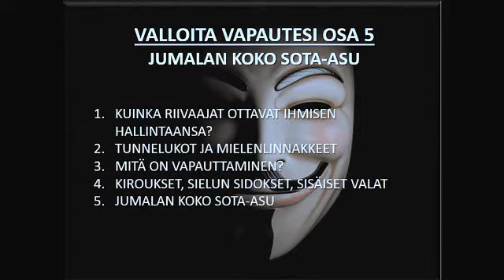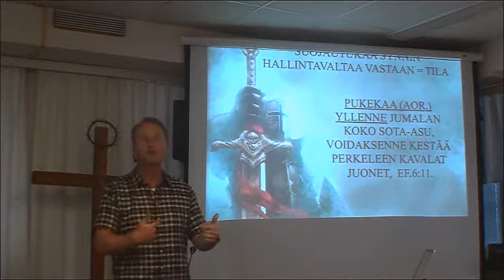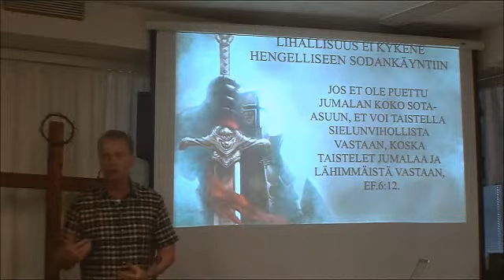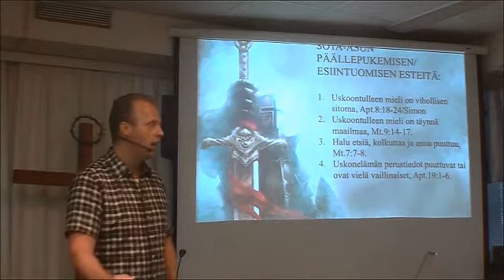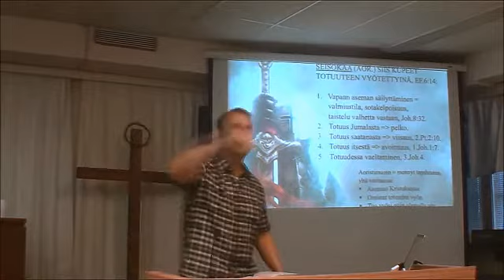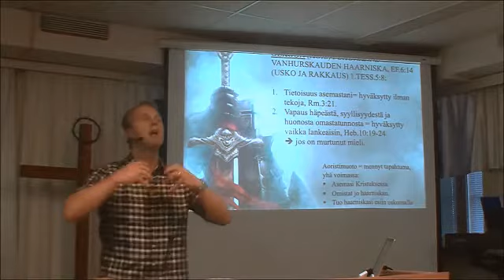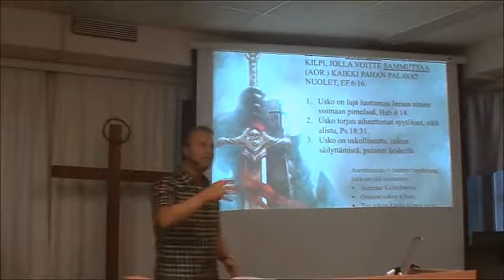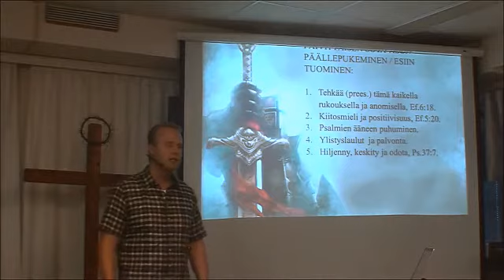Markku Veilo - Valloita vapautesi osa 5.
Markku Veilon vavahduttavan valloita vapautesi opetussarjan 5/5 osan aiheena on Jumalan koko sota-asu . Tämä puhe on kuvattu Hämeenlinnan kristillisessä keskuksessa 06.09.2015